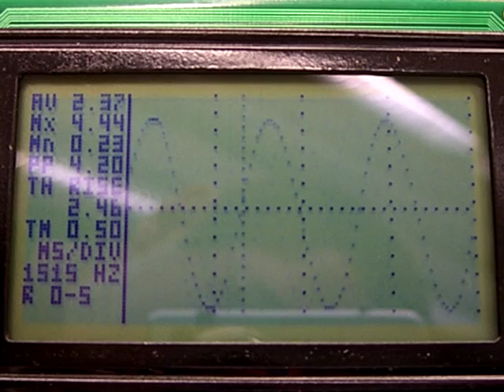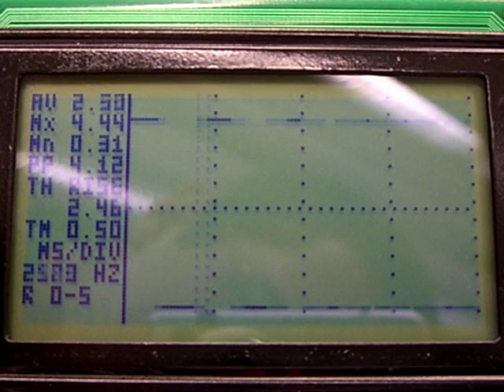PIC18F2550 GLCD Oscilloscope - 1